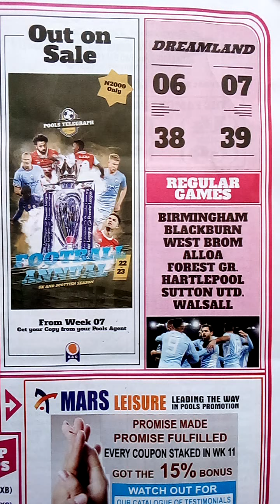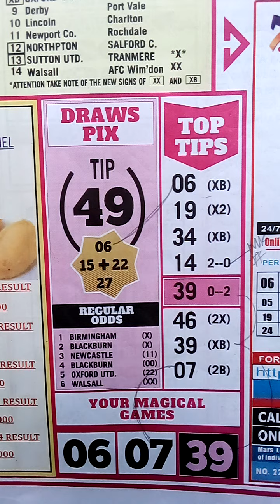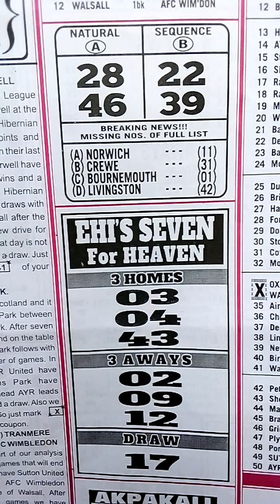WEEK 14,2022 BEST FOOTBALL POOL FORECAST FOR DRAWS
best football forecasting and prediction for pools and online betting @uk coupon key